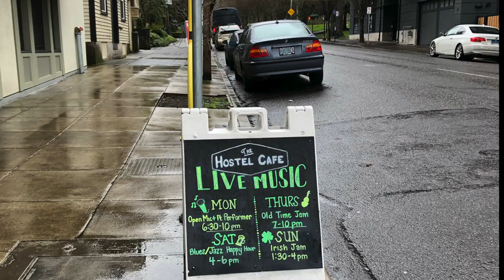TrailJams Irish Tunes Session, Hostel Café, Portland, Oregon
On Sunday afternoons, the Hostel Café in Portland, Oregon provides a friendly setting for this TrailJams Irish traditional tune session. TrailJams is a music community focused on making acoustic music together outside for the enjoyment of the musicians and of people passing by. The cozy café makes a great place to keep the music going in the winter. In better weather, the tune playing moves out to the café’s courtyard. Guests of the Hostel Café and the adjoining Northwest Portland Hostel are likely to settle at one of the nearby tables to enjoy the music.

Tunes in this video (all traditional, public domain):
Lilting Banshee (jig)
Cliffs of Moher (jig)